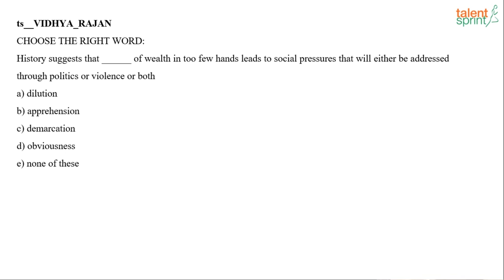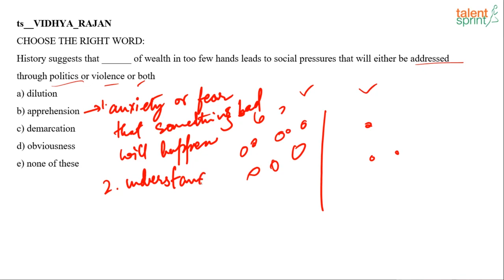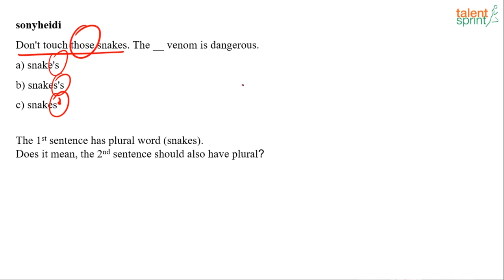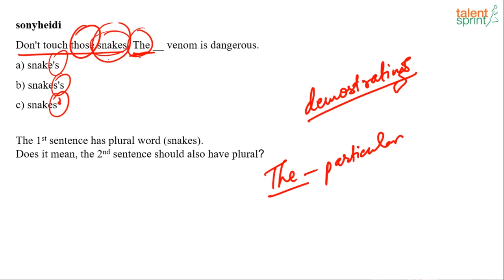One Sentence with Single Blank | Additional Example 104 and 105 | Single Fill in the Blank | English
The video takes an example of fill in the blanks in which the candidates are required to fill in the blanks with appropriate words from the options given that best complete the sentence. Watch the video to know more about latest exam patterns and what type questions come in the competitive exam.

Happy learning!